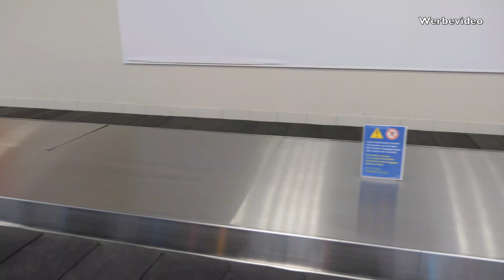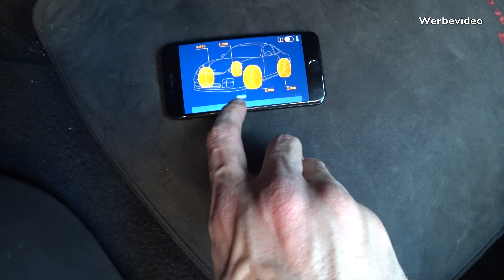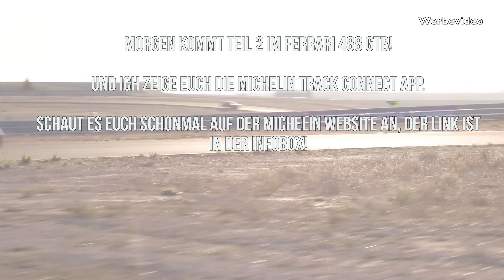Mit Daniel Abt, Simon Motorsport und Nico Pliquett auf der Rennstrecke | MICHELIN Track Connect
Dies ist Teil 1 von dem MICHELIN Track Connect Event in Almeria Spanien auf dem Circuito De Almeria.
Michelin hat einige Youtuber aus Deutschland eingeladen, so waren bspw. Daniel Abt, Franz Simon von Simon Motorsport und Nico Pliquett aus Deutschland dabei. Die bekannte Moderatorin und Rennfahrerin von RTL II Grip, Cyndie Allemann, war auch dabei.
Bei diesem Event ging es darum, das neue MICHELIN Track Connect kennezulernen. Track Connect besteht aus 4 Sensoren die in den Michelin Pilot Sport Cup 2 Reifen eingesetzt sind, eine Empfängerbox, die mit den Sensoren kommuniziert, die wiederum mit der Michelin App verbunden ist.
Durch die Sensoren haben wir die Möglichkeit, die Reifentemperatur und auch den Reifendruck in Echtzeit direkt auf dem Smartphone angezeigt zu bekommen.
Wenn wir nun bspw. sehen, dass die Luft sich im Reifen durch durch die Erwärmung ausgedreht hat, sehen wir das auf der App und können in die Box fahren und dort den Reifendruck anpassen.
Dadurch haben wir die Vorteile, dass wir weniger Verschleiß der Reifen haben und natürlich auch bessere Rundenzeiten fahren.
Weitere Informationen zum MICHELIN Track Connect findest du unter diesem